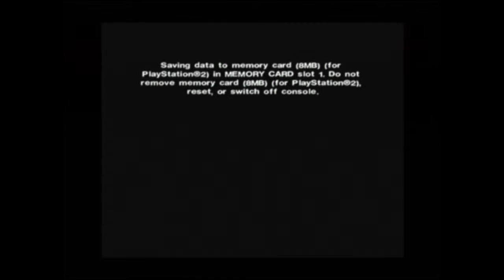Hongos Play! - Powerpuff girls: Relish Rampage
Back to the womb with you, Buttercup!